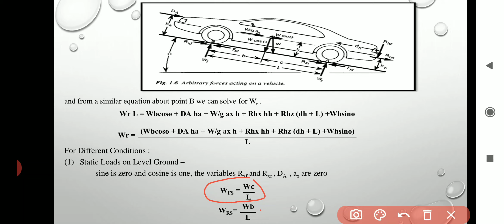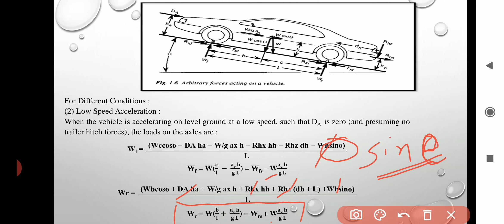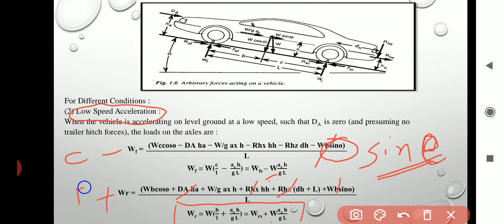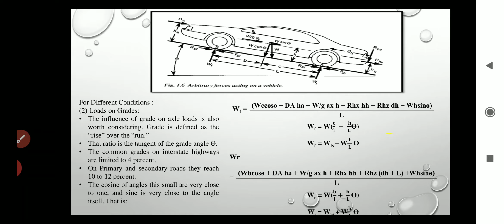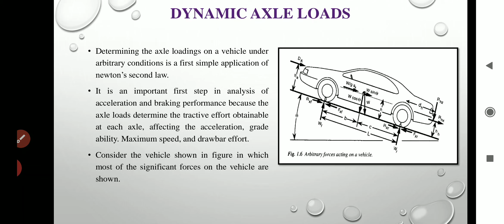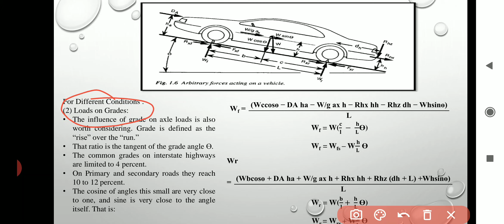Vehicle Dynamics Chapter-1 Part- 3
VD chap-1 - Performance Characteristics of vehicle